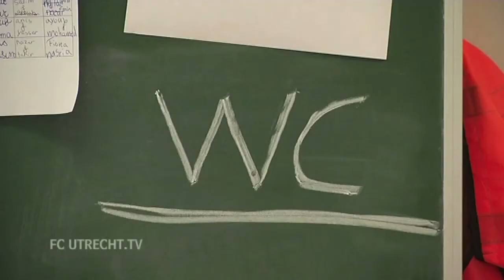Jeroen Verhoeven bezoekt Basisschool voor kinderboekenweek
In het kader van de Kinderboekenweek bezochten middenvelder Elroy Pappot en doelman Jeroen Verhoeven een basisschool in Overvecht. De kinderen hadden diverse vragen voorbereid voor de twee. Zo werd aan Elroy Pappot gevraagd hoe hij profvoetballer is geworden en legde Jeroen Verhoeven uit hoe lang de keepersopleiding duurde.

Jeroen Verhoeven and Elroy Pappot visit a primary school in Utrecht

bron: FCUtrecht.tv